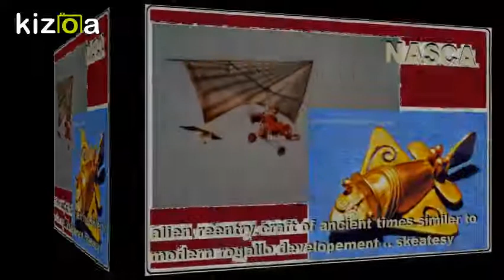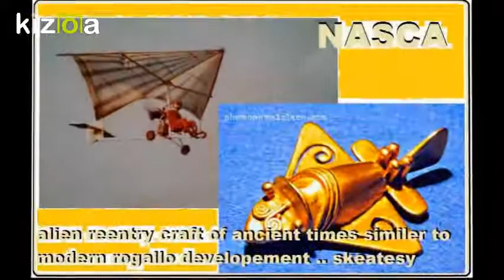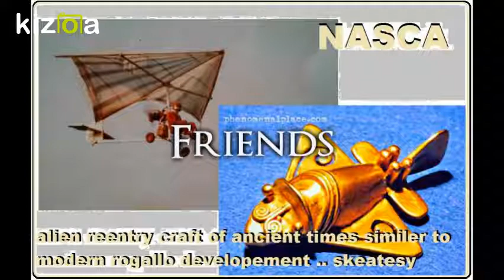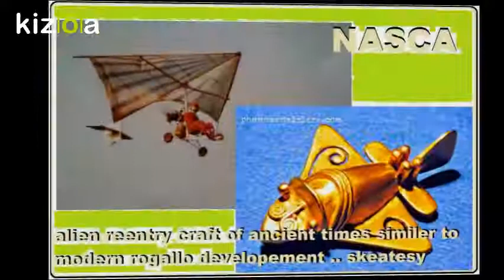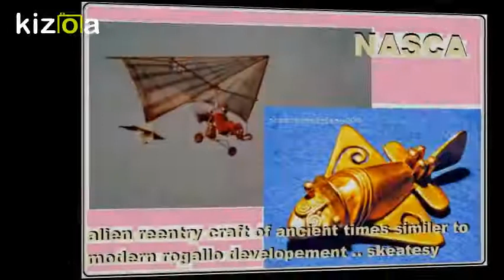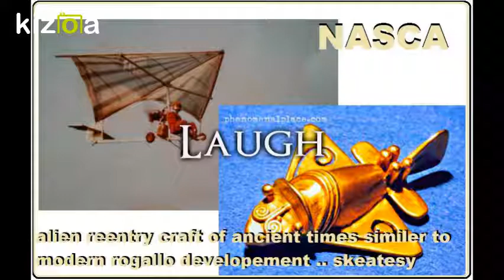Kizoa Movie - Video - Slideshow Maker: nasca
nasca